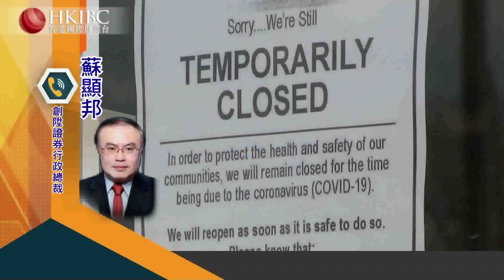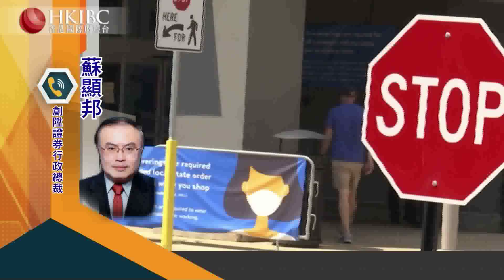@蘇顯邦【20201008】美國經濟前景如何影響金融市場?財經視界 香港國際財經台HKIBC#